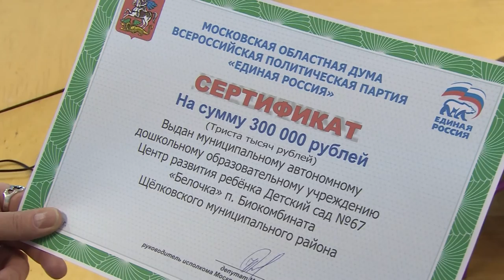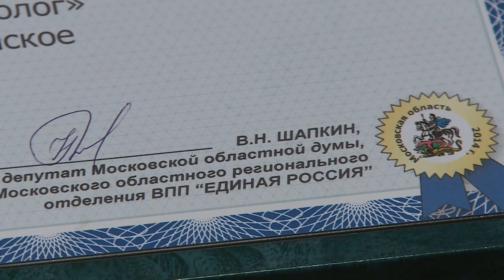Диалог 02.02.2016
Гость в студии депутат Московской областной Думы от партии «Единая Россия» Владимир Шапкин